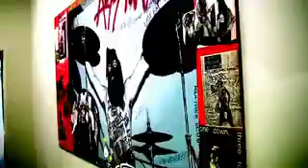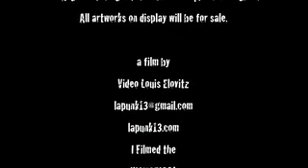F I R E D ! Punk Rock Museum April 16 2012 a PUNK CONCERT filmed by Video Louis Elovitz LApunk13.com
F I R E D ! Punk Rock Museum presented by Tequila Mockingbird April 16 2012 a PUNK CONCERT filmed by Video Louis Elovitz LApunk13.com